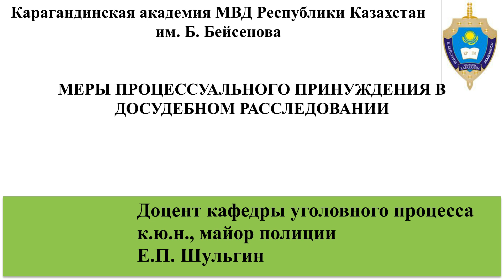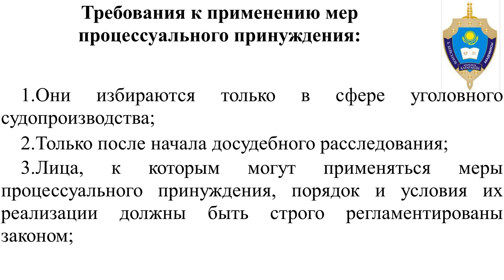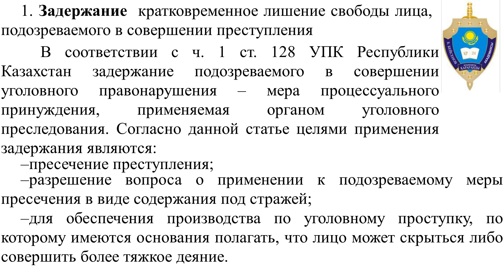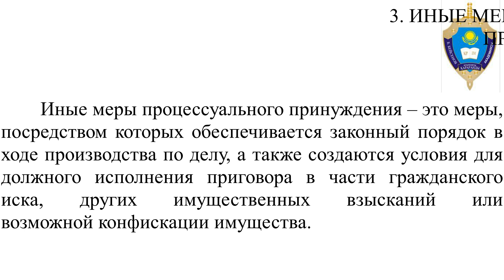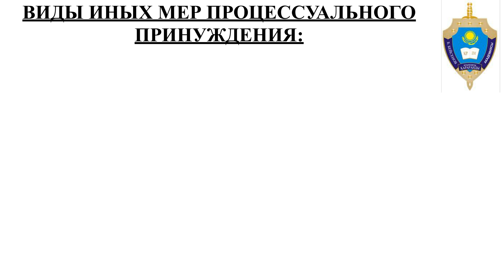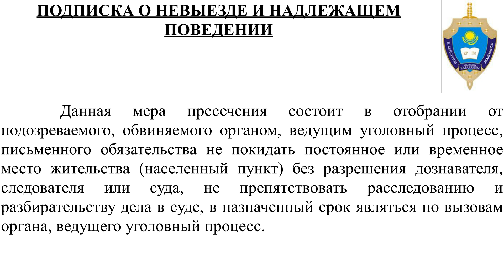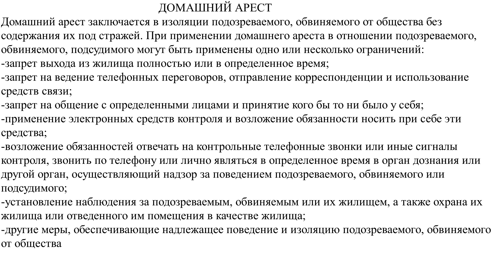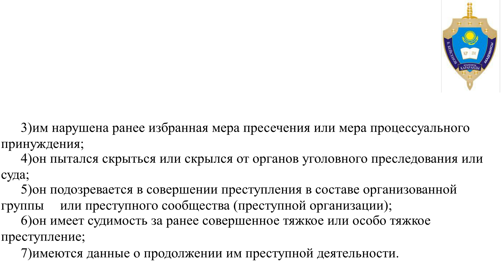Меры процессуального принуждения в досудебном расследовании